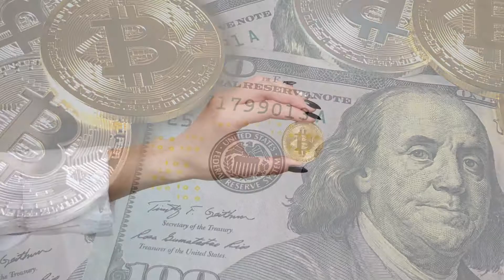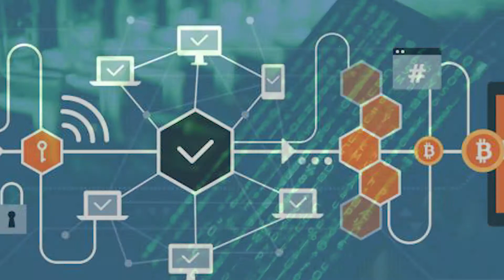Key Challenges in the Adoption of Blockchain Technology I Cyfuture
Cyfuture is CMMI level 5 and ISO 20000-1:2011 and ANSI/ TIA942 certified organization with the 2000+ employees. Cyfuture is an efficient organization holding the record for serving multiple fortune 500 clients across the verticals in India and Aboard. The organization holds the extensive portfolio of next-gen services that include cloud and infrastructure, hosting services, big data and analytics, enterprise application services, business process services, AI and IoT. Also, Cyfuture successfully handles the brands like Go4Customer, Go4Hosting and CloudOYE to provide the befitting array of services to the clients with the motive to stay ahead in this fierce competition of business world– hence our overarching motto: Thinking Future, Moving Ahead.